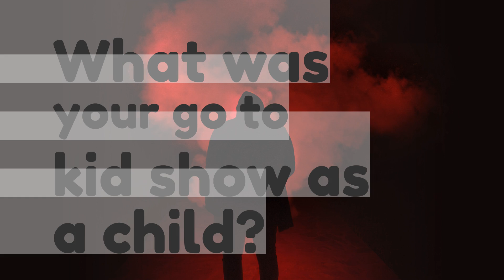What was your go to kid show as a child